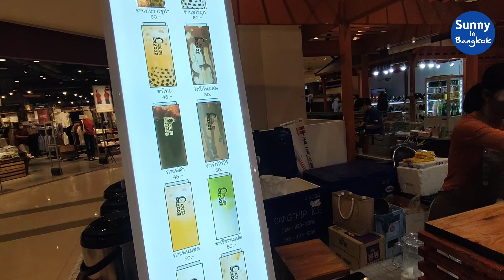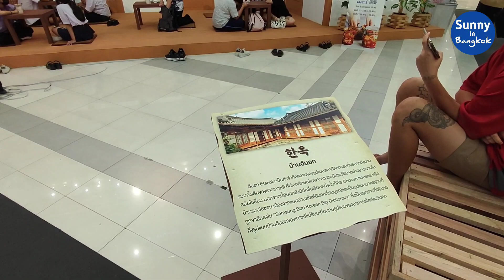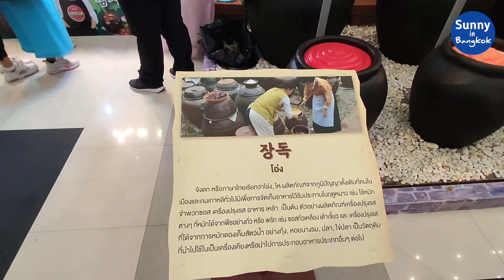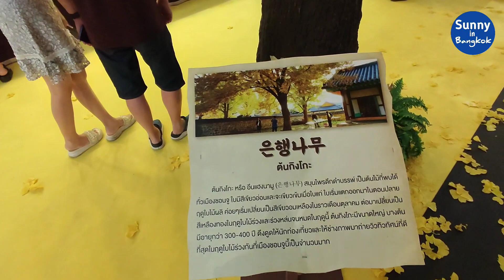Event | เยือนชอนจูฮันอก หมู่บ้าน 1000 ปี เกาหลี ห้างซีคอนบางแค วันนี้ - 28 ส.ค.65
อินสตราแกรม: Sunny_ontour